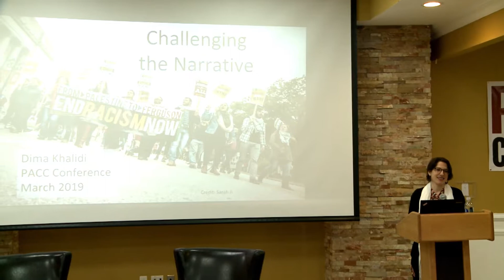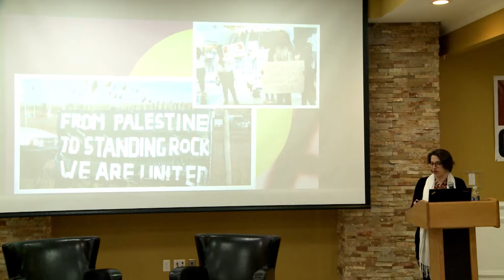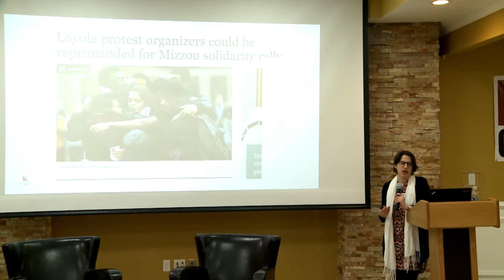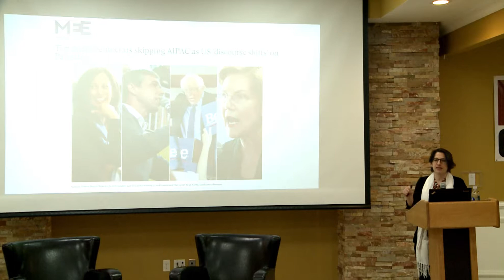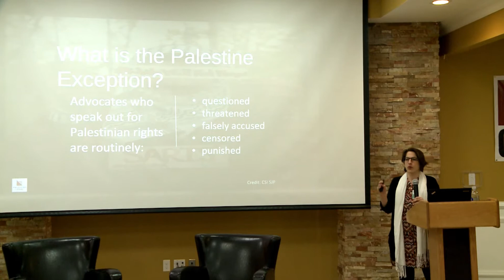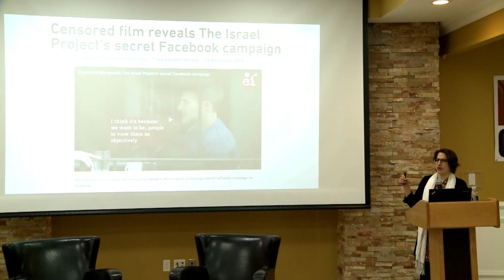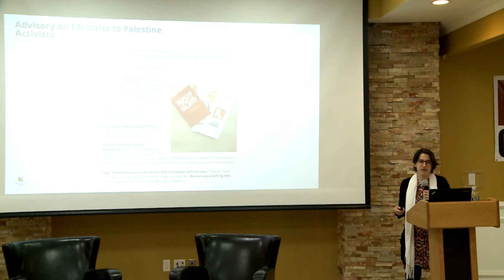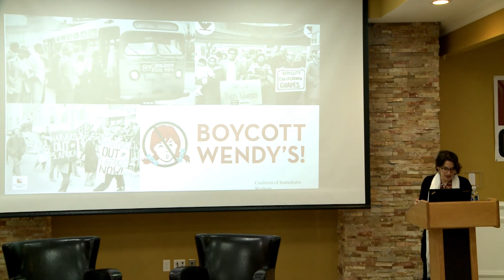Challenging the Narrative ft. Dima Khalidi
On March 24th, PACC held its first ever all-day conference. This session will address ways to counter the mainstream narrative and rhetoric on Palestine and sought to empower participants with guidelines that will fortify the growing Palestine solidarity movement.